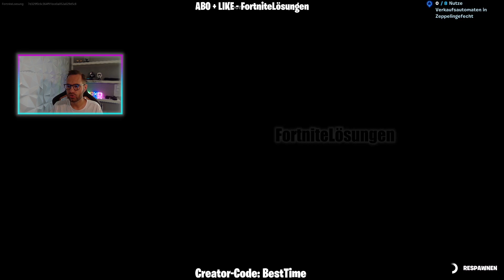Nutze Verkaufsautomaten in Zeppelingefecht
Schließe Aufträge aus der Inselhopping Reihe des Entdecken Bildschirms ab!

Wenn dir das Video gefallen hat, dann nutz gerne meinen Creator-Code: BestTime

Creator-Code: BestTime
Aufträge | Streams | Events | Itemshop | News | Leaks | Trailer | Secrets
Support - Abo + Like 🙏🏼
Schaut mal vorbei: Twitter, Discord, Twitch, Instagram!